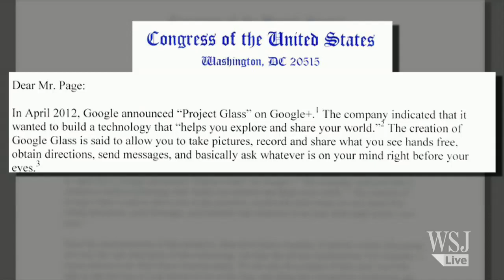Google Glass Privacy Worries Lawmakers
Lawmakers demand assurances from Google Chief Executive Larry Page that the company's high-profile Google Glass wearable-computing device is appropriately safeguarded. Spencer Ante reports on Lunch Break.